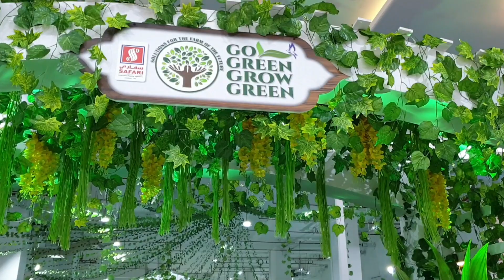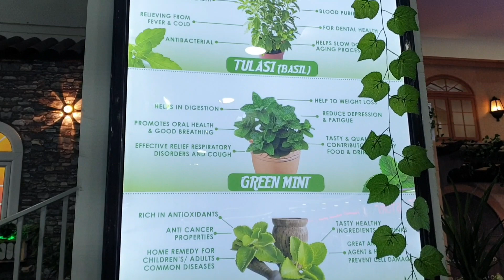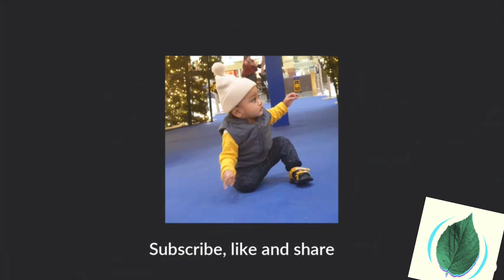Indoor plant tour ||ARJUNMilestone